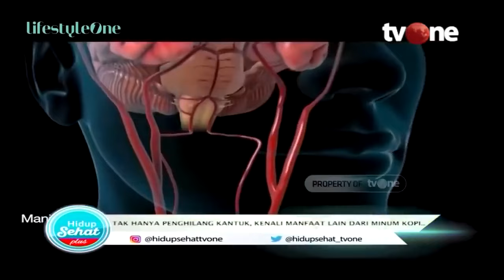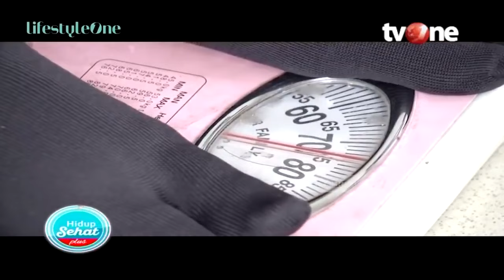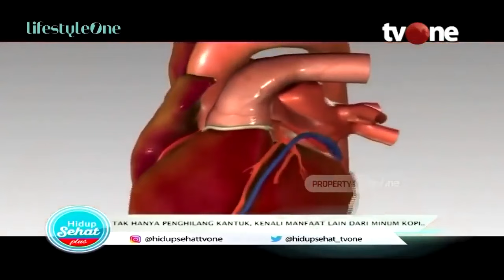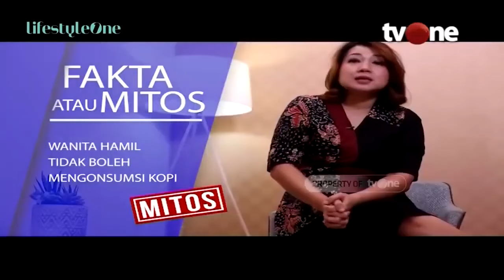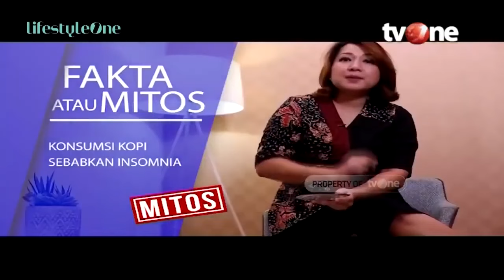Pecinta Kopi? Ketahui Manfaat dan Efek Sampingnya | Hidup Sehat tvOne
Hidup Sehat tvOne - Pecinta Kopi? Ketahui Manfaat dan Efek Sampingnya

(RA01)

Thankyou ☺❤
Hidup Sehat